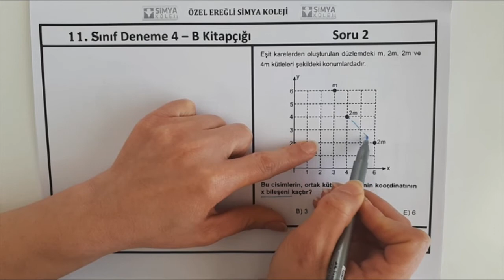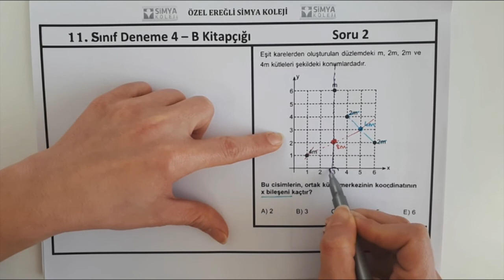11.SINIF SİMYA FİZİK